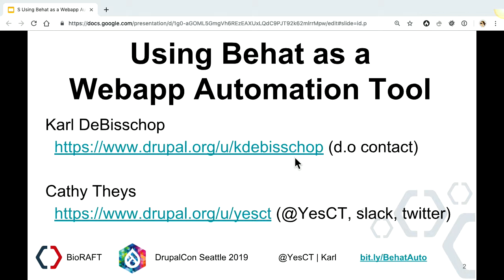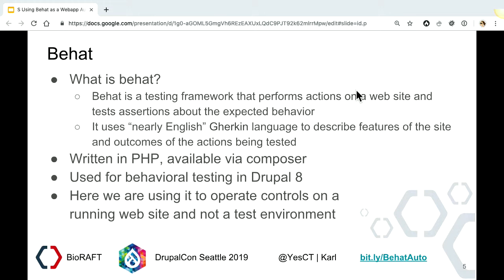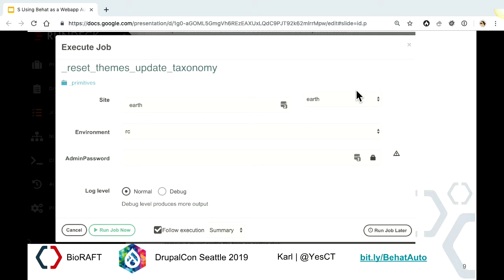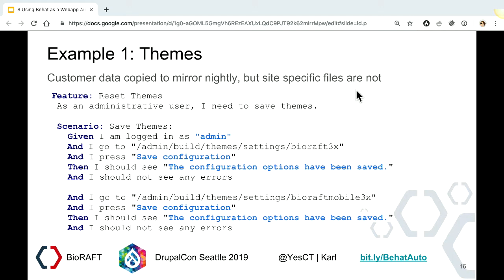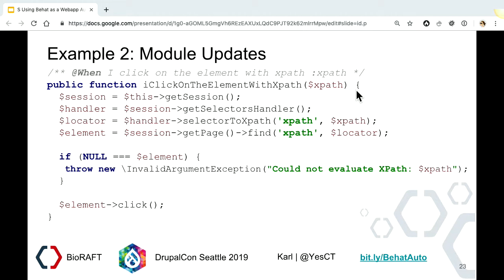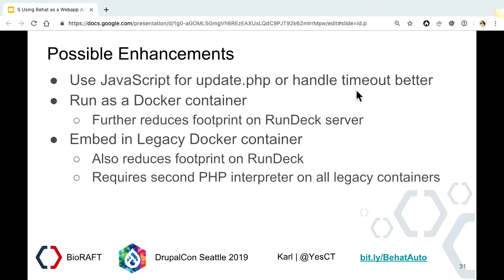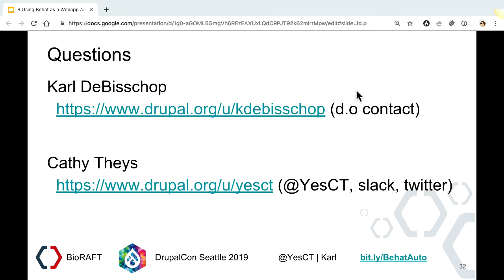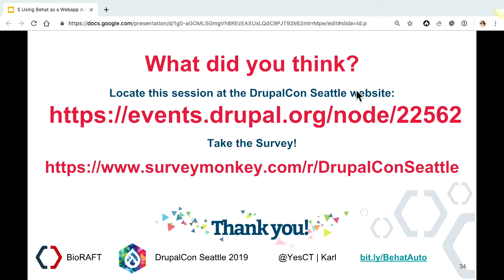DrupalCon Seattle 2019: Using Behat as a Webapp Automation Tool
You may have used Behat as a tool for testing features of your web application, but have you thought about how it could be used to automate some tasks on your production sites?

In this talk we will show how Behat can be used with RunDeck (or any similar tool) to carry out tasks in a black-box fashion on Drupal or any other web application. With build parameterization the same task can be made to run against multiple sites with different URLs or credentials.

We will explain at a high level how, by verifying the success using Behat itself, we verify that the operations completed correctly and we know what needs intervention.

We will show examples with RunDeck running Behat with an older Drupal-based web application such as

Configuring themes without drush
Running updates without drush
Invoking a Drupal menu to maintain/update taxonomy access
Ensuring end-to-end operation of a Shibboleth/OpenLDAP Authentication chain
For each example, we will show the Behat code, the Rundeck config, and have a recording of the examples running for demonstration.

Additional configurations (for example, Jenkins) will be suggested for inspiration and discussion.